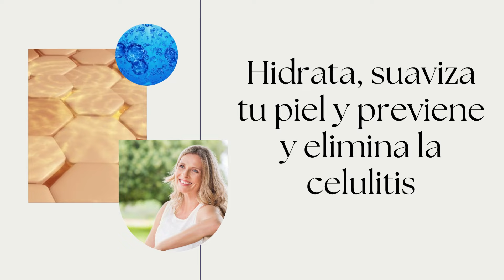Slim Jim Naturvent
SLIM JIM. Reduce Celulitis, Grasas, Michelines y Piel de Naranja. Mejora tu Belleza Corporal. 100 Cápsulas
·         Contenido 100 cápsulas vegetales. Producto 100% natural de alta calidad.

·         Suministro para 50 días tomando 2 cápsulas / día. Recomendable tomarlo diariamente.

·         Tomar 1 cápsula en el desayuno y 1 cápsula en la cena.

·         Potente anticelulítico natural.

·         Ataca y disuelve celulitis, michelines y piel de naranja.

·         Actúa como drenante y diurético.

·         Ayuda a eliminar los líquidos retenidos e hinchazón en la piel.

·         Tomar abundante agua durante todo el día ayuda a su eficacia.

·         Con Alga Kelp, lecitina de soja, calcio, magnesio, vinagre de manzana y vitamina B6